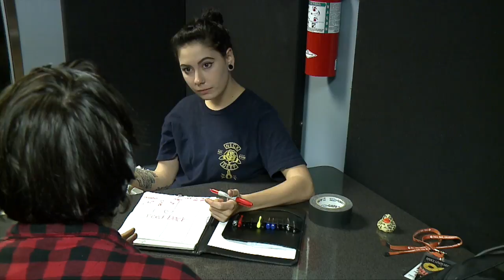How NOT to be a Full Sail Student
Any and all music in this video is NOT owned by my or Full Sail

AVP Film Project